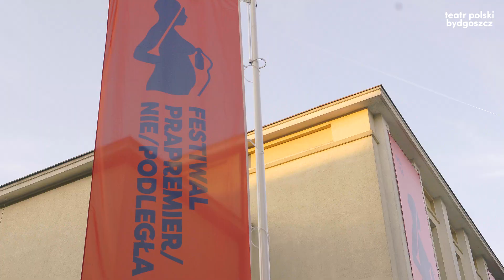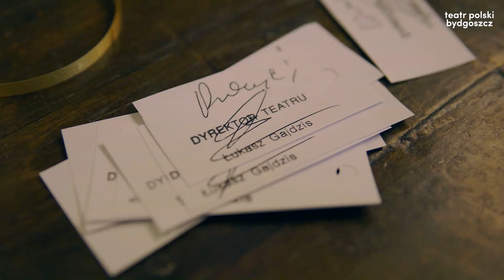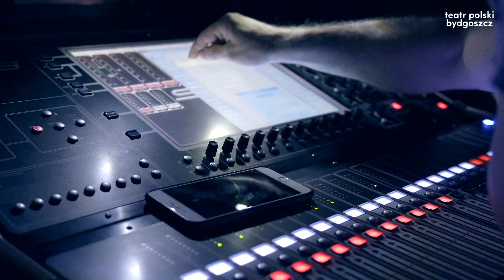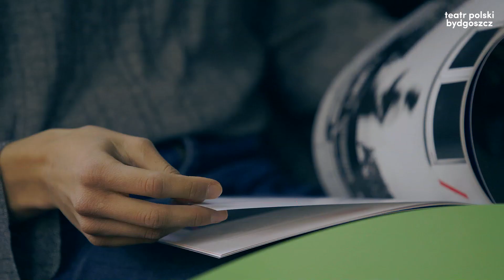Festiwal Prapremier 2018 | Reportaż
10 dni Festiwalu, 11 spektakli konkursowych, wydarzenia towarzyszące: spektakle dla dzieci, debaty, warsztaty, koncerty - tak wyglądał Festiwal Prapremier 2018: Nie/podległa!